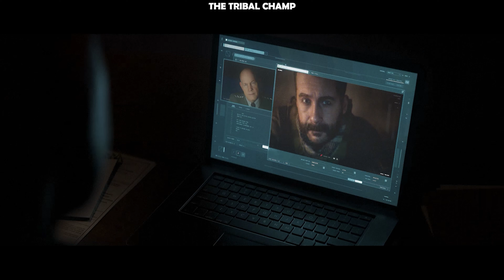CALL OF DUTY: MWII - CAMPAIGN FINALE | 4K GAMEPLAY, FULL GAME WALKTHROUGH (No Commentary)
Welcome to the ultimate Modern Warfare 2 (2022) gaming experience! In this no commentary walkthrough, we take you on a thrilling journey through the heart-pounding, action-packed world of Call of Duty's iconic franchise. If you're looking for a pure, uninterrupted gameplay experience, you're in the right place.

🎮 Game: Call of Duty: Modern Warfare 2 (2022)
🔫 Mode: Campaign Mode
🚫 Commentary: No Commentary

📌 What to Expect:

Unadulterated Gameplay: Immerse yourself in the intense and cinematic world of Modern Warfare 2 without any interruptions. Feel every bullet, explosion, and adrenaline-pumping moment.

Tactical Insights: Witness the game's strategy and tactics without any distractions, allowing you to observe every detail of the mission objectives and storyline.

High-Quality Graphics: Experience the stunning visuals and breathtaking graphics of the 2022 rendition of Modern Warfare 2 in all its glory.

Secrets and Easter Eggs: We'll explore hidden easter eggs and secrets within the game, revealing the lesser-known aspects of the campaign.

Thrilling Missions: Follow the epic story of Modern Warfare 2, where you'll be thrust into the middle of global conflict, facing daunting challenges and impossible odds.

No Spoilers: We've ensured no spoilers or commentary to let you enjoy the game as if you were playing it yourself.

If you're a fan of the Call of Duty series or just looking for some pure, unfiltered action gaming, our no commentary walkthrough is the perfect choice.

Join us on this incredible journey through Modern Warfare 2 (2022) and experience the modern warfare like never before. Enjoy the ride! 🎮🔥🚁

The Tribal Champ